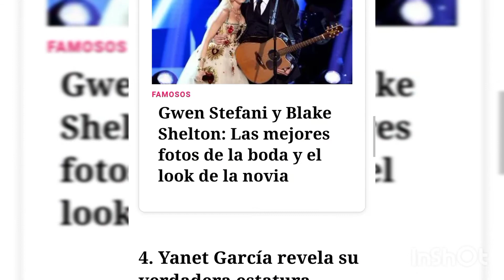Los 5 temas del día en MUI para el 6 de julio de 2021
En el resumen de noticias de este martes 6 de julio de 2021, presentamos las últimas fotografías de Olivia Wilde y Harry Styles en un yate en Italia. También tenemos las primeras imágenes del look de Gwen Stefani en su boda y la reveladora confesión de Jennifer Lopez sobre su actual estado emocional.

El amor está en el aire y así nos lo demostraron este fin de semana varias de nuestras estrellas favoritas de Hollywood, quienes decidieron creer en las segundas oportunidades, sin ninguna reserva.

Por otra parte, tenemos las recomendaciones más importantes de los astrólogos para enfrentar y aprovechar, con mucha inteligencia, los cambios que se avecinan con los movimientos de los planetas.
1. Harry Styles y Olivia Wilde en la plenitud de su luna de miel

Harry Styles y Olivia Wilde están totalmente entregados al romance y al amor en sus románticas vacaciones.  Esta vez se fueron a Monte Argentario, en La Toscana, Italia, para buscar un poco de privacidad, sin embargo los paparazzis lograron encontrarlos besándose y bailando en un yate.

2. Jennifer Lopez se confiesa feliz

Jennifer Lopez conversó este lunes con Zane Lowe de Apple Music y confirmó algo que ya todos sabemos: está en su mejor momento y lo está disfrutando. Sin embargo, no quiere endosarle a nadie más que a sí misma la responsabilidad por este sentimiento de estabilidad y felicidad, que todos creemos está relacionado con Ben Affleck.

3. Gwen Stefani y Blake Shelton comparten su felicidad

Gwen Stefani y Blake Shelton tuvieron su boda de ensueño. Rodeados de pocos amigos y familiares, los cantantes se dieron el tan esperado sí para comenzar formalmente su vida juntos, después de las decepciones amorosas que ambos han dejado atrás.

4. Yanet García revela su verdadera estatura

Yanet García se mantiene activa en sus redes sociales, en donde a diario comparte imágenes e información personal para complacer a su comunidad de fans que ya asciende a casi 14 millones de personas. En una de estas plataformas, la modelo recientemente reveló cuál es su estatura y acá te lo contamos.

5. Todo sobre las oportunidades que trae la Luna Nueva

La astróloga de origen venezolano Mia Astral, ha hecho un análisis de lo que significa la Luna Nueva del 9 de julio para los Cáncer y afirma que será una oportunidad para que los nacidos bajo este signo se enfoquen en ellos mismos y sus necesidades, dejando detrás las cargas del pasado.